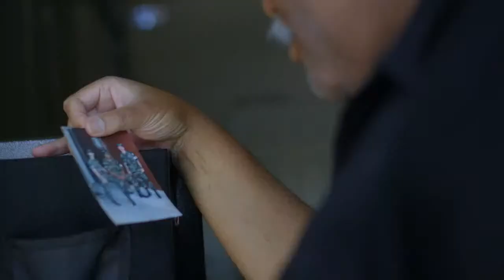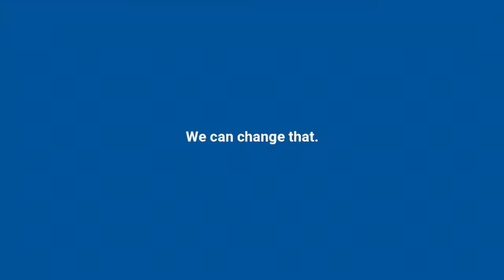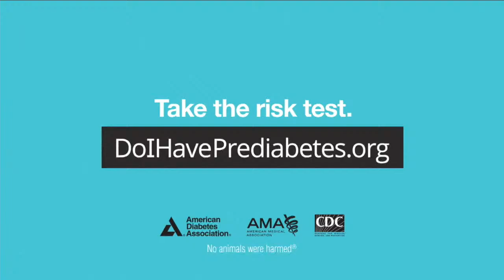Cardinal Sports Live Spring Semester 2024 Episode 5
Spring Break is right around the corner, and Nolan, Ryan, and Blake look ahead to key matchups with women's basketball, women's tennis, and softball!